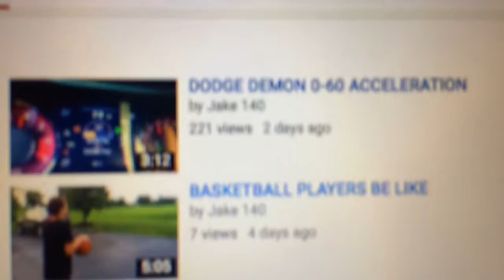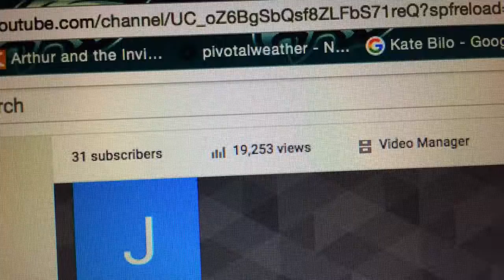VLOG EP 10: TRACKING MONDAY STORM OUTBREAK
IN THIS VLOG, I TRACK MONDAY STORMS AND ANNOUNCE A 20k VIEWS PARTY!